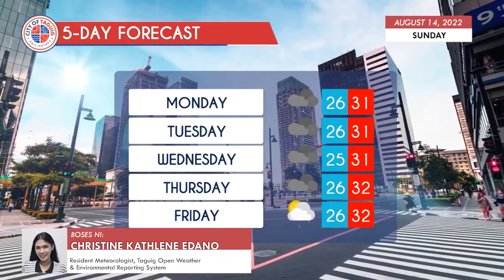Taguig City Daily Weather Report- August 14, 2022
WATCH: Alamin ang lagay ng panahon ngayong Linggo at sa susunod na limang araw.